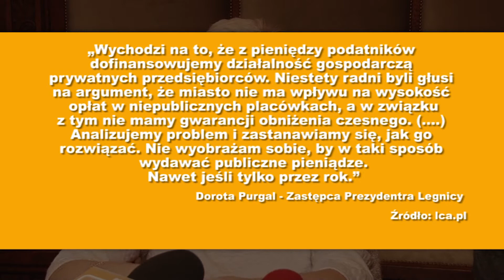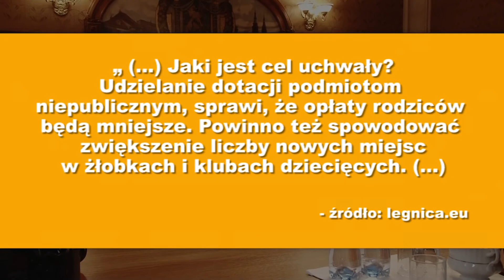Jaki był cel dotowania żłobków? Ratusz nie ma spójnej wersji!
Od września miasto dofinansowuje prywatne żłobki. 500 zł otrzymują żłobki, a 200 zł tzw. kluby malucha. Na początku prezydent Krzakowski- autor pomysłu- chciał, aby wsparcie wynosiło 300 zł i 150 zł, ale radni PO w czerwcu poddali pod głosowanie projekt zwiększający dopłatę, który przeszedł głosami radnych PiS. Jednak według Jarosława Rabczenki i Macieja Kupaja pomysł się nie sprawdza, bo żłobki nie obniżyły czesnego. Radni proponują bon żłobkowy. Z kolei według prezydenta obniżenie czesnego nie było celem miejskiej uchwały. Właściciele żłobków twierdzą, że czesne obniżyli. Jaka jest prawda i kto ma rację? O tym w naszej relacji!